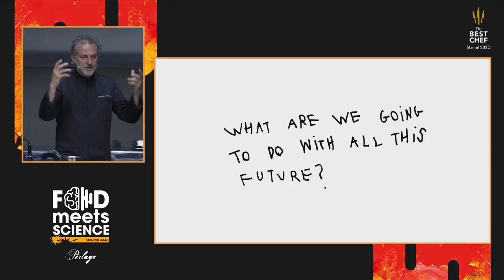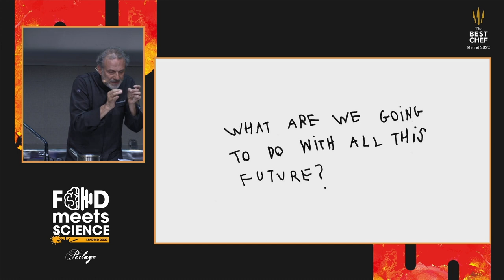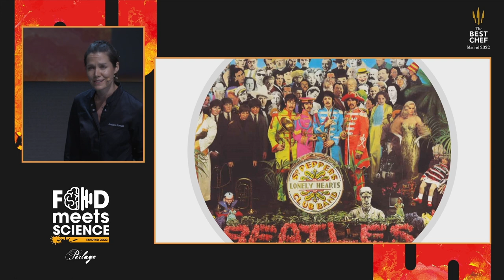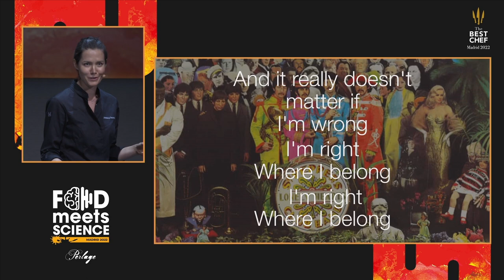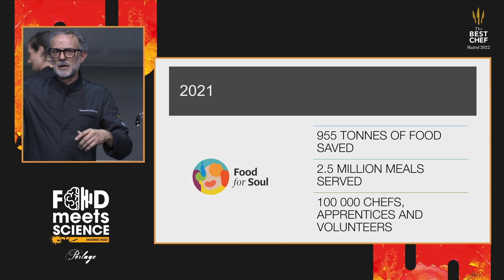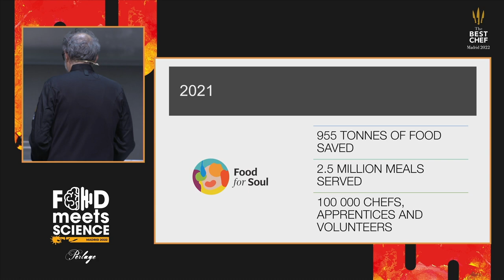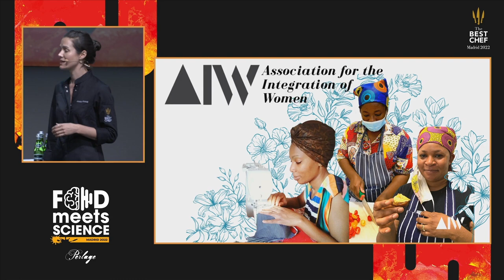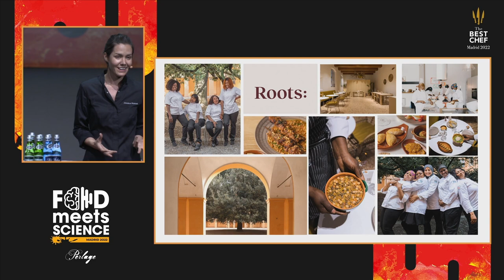Food Meets Science 2022 - Massimo Bottura and Jessica Rosval - 19.09.2022 Madrid, Spain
Massimo Bottura (Osteria Francescana) and Jessica Rosval (Casa Maria Luigia)
‘The Power of Food‘- presentation and cooking show
Food Meets Science 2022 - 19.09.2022 Madrid, Spain